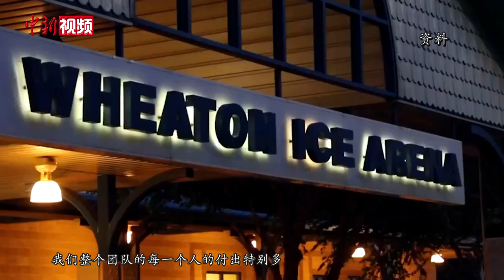香港选手朱定文冬奥首秀无缘晋级：参与也是胜利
2月11日，北京冬奥会男子短道速滑500米开赛，中国香港选手朱定文迎来冬奥会首秀。在当天预赛中，他与短道速滑名将武大靖同组，最终名列小组第三无缘晋级。

北京冬奥会的备战周期里，朱定文长期在内地训练，因此练就一口流利的东北话走红网络。朱定文希望借助这次冬奥会的机会，能够让更多人认识香港短道速滑队。

虽然结束了本届冬奥会的比赛，但朱定文说他在北京收获很多。

本届冬奥会中国香港派出了金和晓、翁厚全和朱定文3名运动员参赛，是历届冬奥会参赛人数最多的一次。